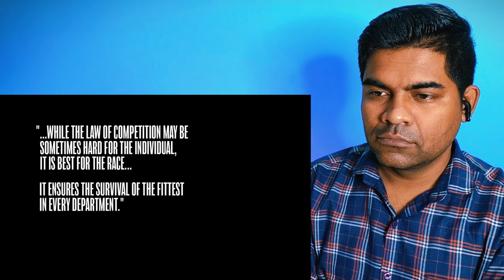You Can't Run Forever Trailer Reaction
Check out the official trailer for You Can't Run Forever starring J.K. Simmons!

US Release Date: April 19, 2024
Starring: J.K. Simmons, Fernanda Urrejola, Allen Leech,
Director: Michelle Schumacher
Synopsis: Miranda, a young woman already suffering from acute anxiety due to a past tragedy, faces a new terror when a serial killer chooses her as his new target. In a harrowing hunt through the woods, Miranda finds strength she never knew she had as she tries to elude her murderous tracker. Academy Award® winner J.K. Simmons stars in a spine-chilling thriller about the strength of family and the astonishing power of the human spirit.